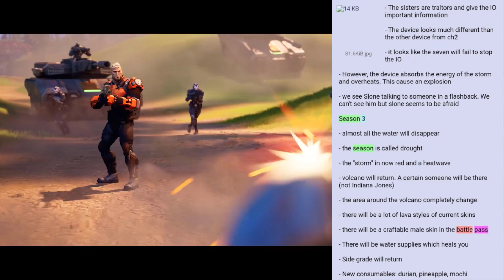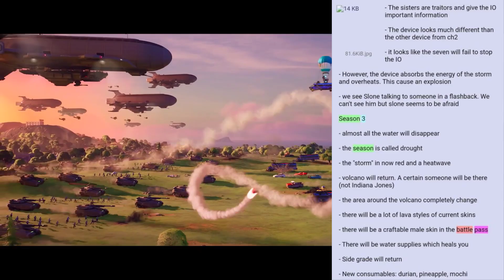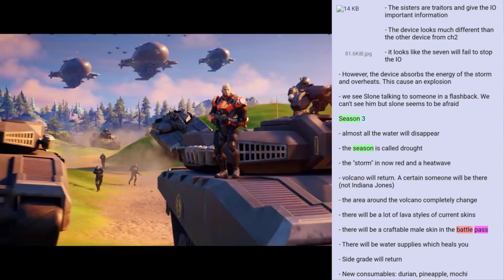مرحبا بك في السيزون الثالث 🔥😍 فورتنايت Fortnite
شكرآ على المشآهدةَ ❤
لاتنسون اللأيگ ❤
لاتنسون الأشتراگ ❤

اذا حاب تدعم القناة استخدم كود الشوب  " YZYDD "
Epicpartner

🔥حساب الابيك قيم EpicGames🔥 :
YazeeddET

تاجيل الحدث
فيبوكس ببلاش
تليتد تاور
فورت نايت باتل باس السيزون السابع الجديد
فورت نايت جوائز عيد الميلاد
فورت نايت جوائز عيد ميلاد فورتنايت
فورت نايت اعلان الشابتر الثالث
فورت نايت عرض السيزون الاول الشابتر 3
باتل باس السيزون الاول الشابتر 3
فورت نايت تحدي شراء الباتل باس الشابتر 3  كامل
فورت نايت الفاونديشن
فورت نايت سكن ذا روك
قلتش xp
فورت نايت حدث نهاية الموسم
حدث فورت نايت
فورت نايت باتل باس السيزون الثاني شابتر 3
فورت نايت شابتر 3 السيزون 2
فورت نايت ماب السيزون الثاني
فورت نايت باتل باس السيزون 2
كل شي عن السيزون 2
كل شي يجب معرفته عن السيزون 2
فورت نايت الشابتر الثالث السيزون 2
فورت نايت الشابتر 3 السيزون 2
فورت نايت سكنات الباتل باس الجديدة
باتل باس السيزون الثاني
فورت نايت تسربت سكنات الباتل باس بالكامل !!
كل شي عن السيزون 3
فورت نايت مرحبا بك في السيزون الثالث
السيزون الثالث